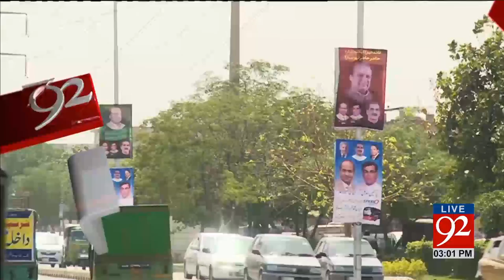92 News Headlines 03:00 PM - 19-04-2017 - 92NewsHDPlus